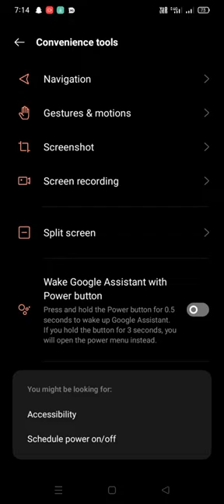Auto Era Pickup Call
auto ear pickup call redmi note 9 pro max
auto ear pickup call redmi note 10 pro